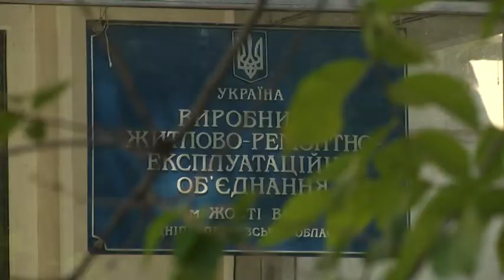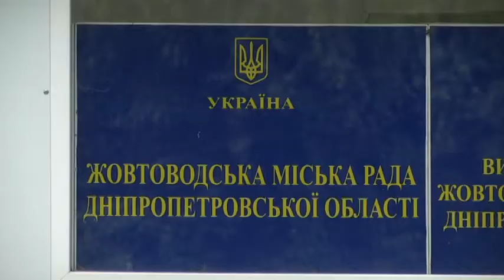У Жовтих Водах продають шеститонний пам'ятник, щоб сплатити борги комунальникам.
Його віднесли до категорії “брухт”. У Жовтих Водах продають пам'ятник Леніну, щоб сплатити борги комунальникам. Вага бронзового вождя — шість із половиною тон, заввишки він — чотири метри. Чому виникла потреба у торгах? І чи згодні з продажем місцеві мешканці?